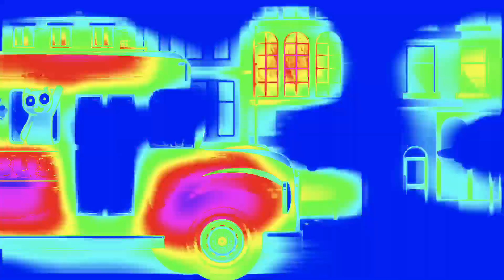Wheels on the Bus CoComelon 🔊Variations in 59 Seconds